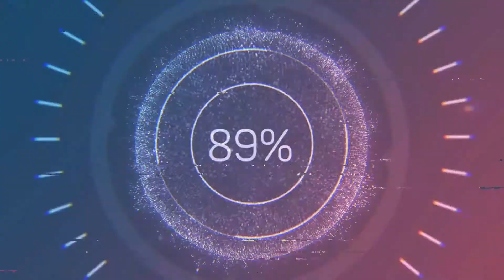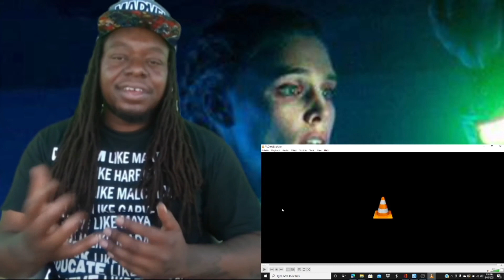MEANDER TRAILER REACTION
A new horror movie coming out!!!